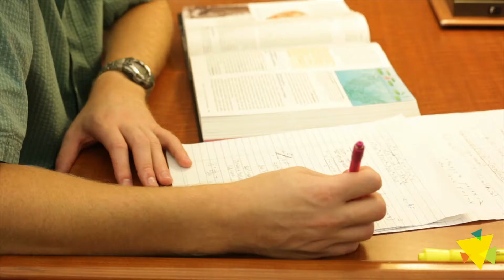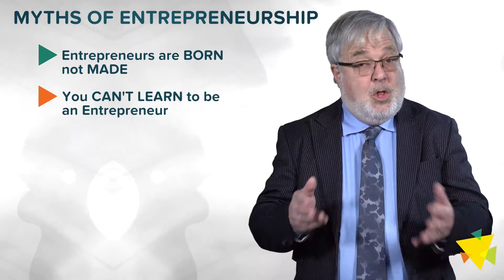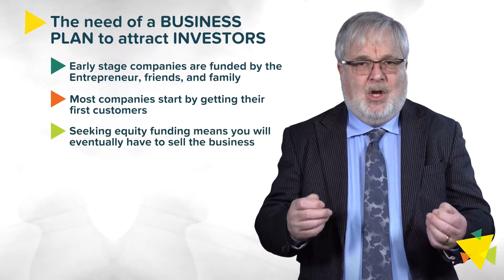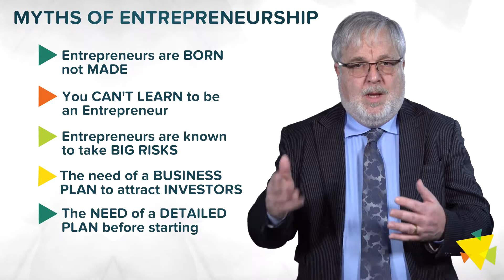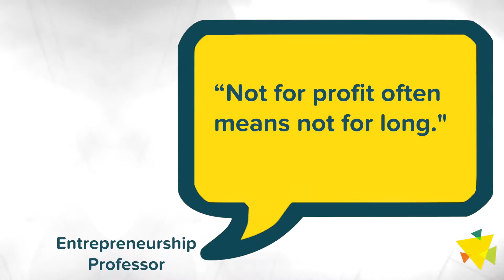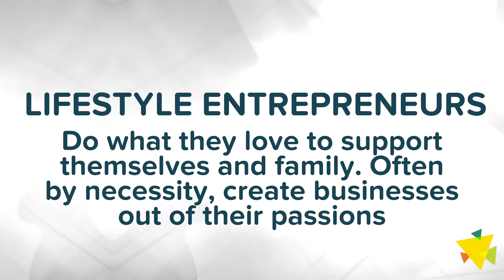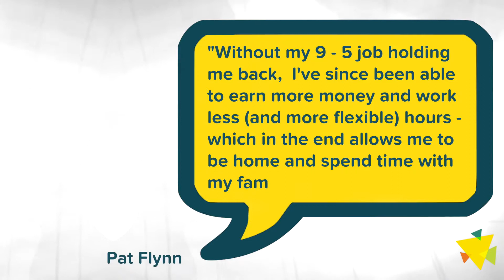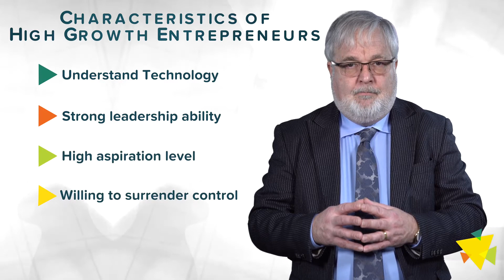Entrepreneurship [2/4] Introduction to Entrepreneurship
In this video:
- Myths of entrepreneurship
- What makes an entrepreneur?
- Social entrepreneurship & Corporate entrepreneurship
- 4 type of for-profit entrepreneurs:
Lifestyle entrepreneur
Solo entrepreneur
Small business entrepreneur
High growth entrepreneur